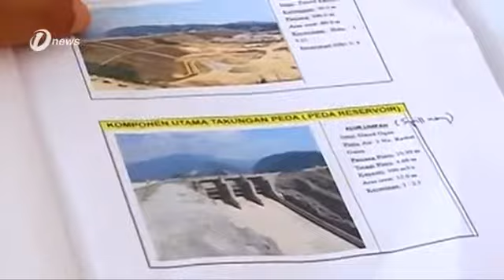Empangan Di Hulu Besut 98% Siap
Empangan Paya Peda yang terletak di Hulu Besut kini 98 peratus hampir siap.